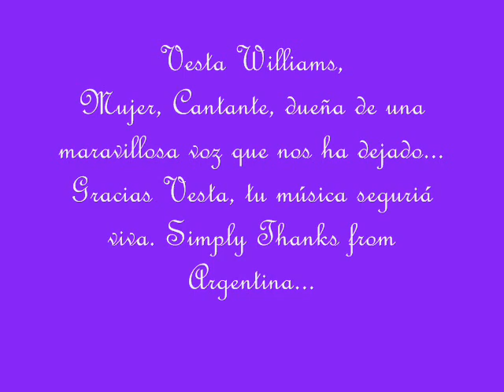Running Into Memories (Tribute to Vesta Williams)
En 1988 Vesta Williams lanza su álbum Vesta 4 U, Running Into Memories es una de las canciones de ese álbum...

Te fuiste Vesta, pero tu música seguirá viva y sonando por siempre!!!

Gracias...

Running Into Memories

I found a little matchbook
In the back of my desk drawer
I read the writing
And my knees hit the floor
Your name and number
From the first time that we met
And suddenly I realized
I'd not given you up yet...

I became so weak
As the memories rushed by
And then my stomach
Was filled with butterflies
How could someone feel this much
When so much time has passed
I guess this feeling's me
It's always gonna last...

Running into memories
Hiding in my mind
Can´t avoid the feelings
That come to me each time, oh...
Running into memories
Thought I left behind
Here I am reliving
The Love when you were mine
It haunts me everytime, oh...

I started dialing numbers that I found
But when you answered I had to put it down
I know deep inside my heart
You'll always be here with me
As long as I can think about
The love that used to be...

I'd never it end
I'll never find another
Who loves me
The way that you did...

Running into memories...
Running into memories...
Running into memories...